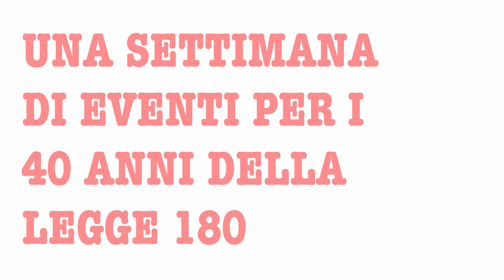180X40 GENOVA LORENZO CASELLI Le sfide dell'integrazione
Relazione presentata durante i lavori di 180X40 GENOVA.
Dal 7 al 13 maggio 2018 Genova ha ospitato  una intera settimana di eventi, conferenze, incontri  per i 40 anni della Legge 180/Basaglia che ha sancito la chiusura dei Manicomi in Italia e la nascita della moderna psichiatria territoriale.